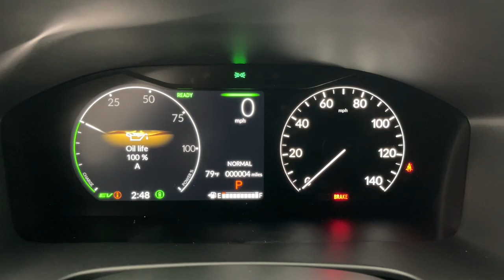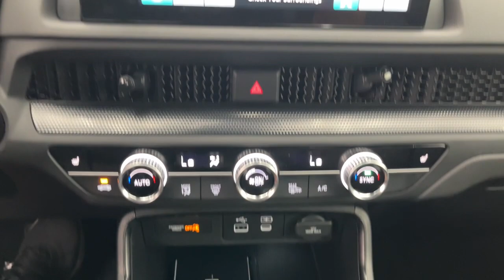2024 Honda CR-V Hybrid Fort Lauderdale, Pompano Beach, Coral Springs, Hollywood, Plantation, FL RE03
New 2024 Honda CR-V Hybrid  available in Fort Lauderdale, Florida at Holman Honda. Servicing the Fort Launderdale, Pompano Beach, Coral Springs, Hollywood & Plantation, FL area.

Holman Honda
12 E Sunrise Blvd